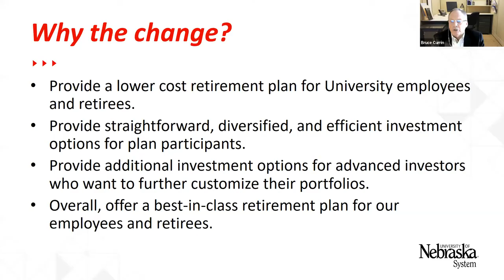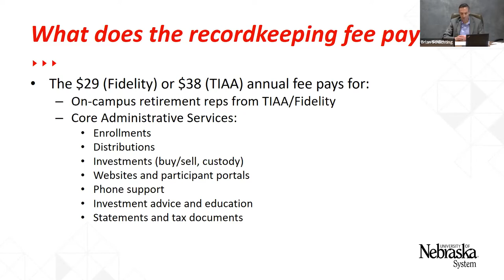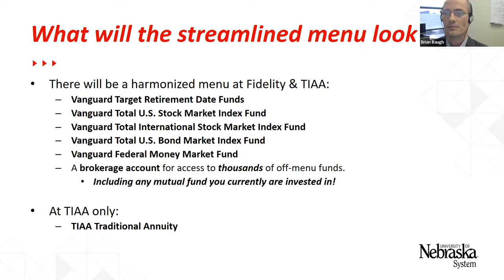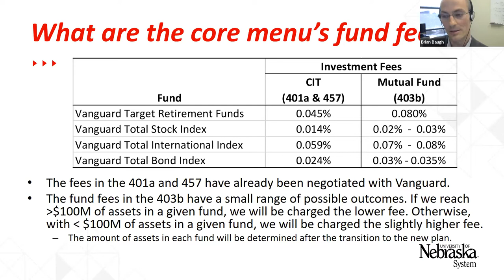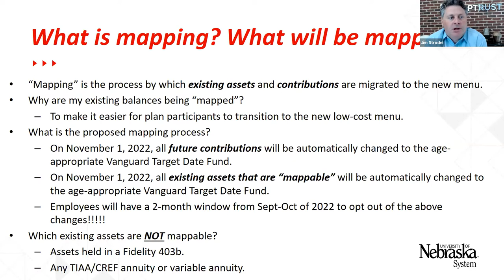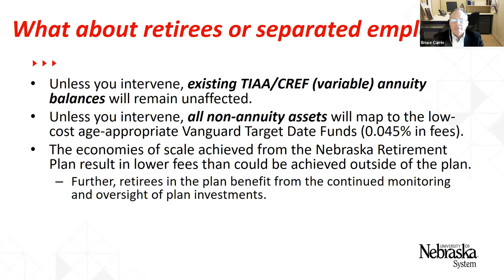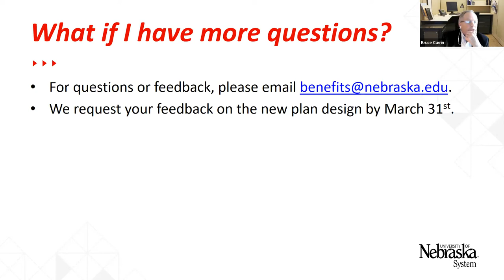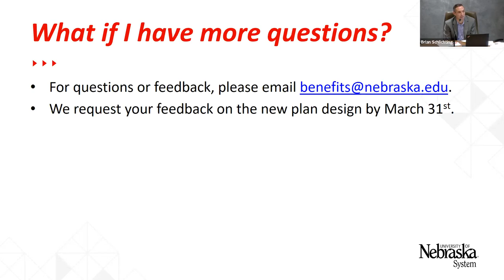University of Nebraska System 2022 Retirement Plan Enhancements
A committee of benefits and finance experts from across the University of Nebraska System has spent the past eight months carefully reviewing the university’s retirement program to identify improvements to help our plan participants achieve their retirement goals.

With support from expert finance faculty at UNL, UNO and UNK, the committee is recommending several changes to modernize and simplify the University of Nebraska’s retirement program. The changes, in line with best practices being adopted by universities around the country, are planned to be implemented in fall 2022.

Learn more about the 2022 retirement plan enhancements: nebraska.edu/retirementenhancements